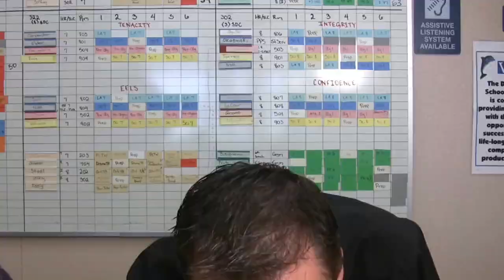Pharrell Williams Happy - (We are Dana Middle School)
Inspired by Pharrell Williams Happy students around Dana Middle School in Hawthorne Ca.